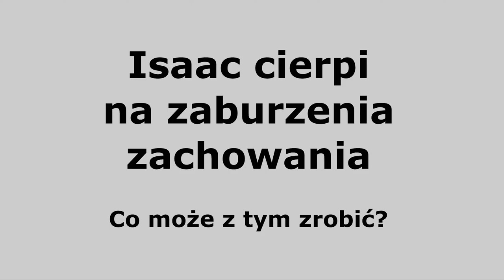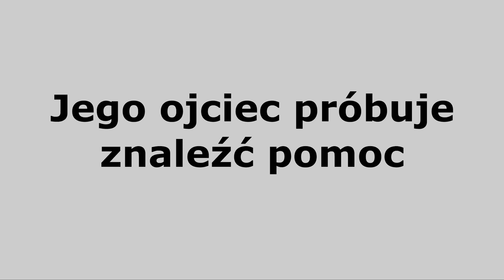Isaac heeft een gedragsstoornis. Wat kan hij doen? - Pools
Een Poolse animatie over kinderen en gedragsstoornissen. Met deze animatie leg je jongeren en hun ouders uit wat een gedragsstoornis is. Ook vertellen we hoe ouders hun kind met een gedragsstoornis kunnen helpen.